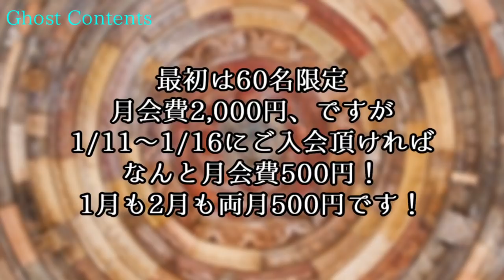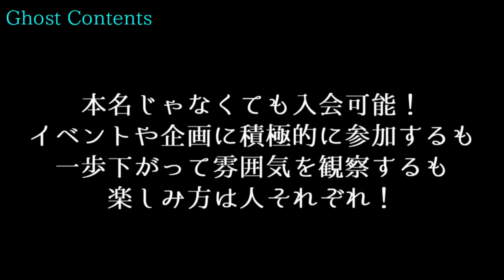GC114【アストロバン】ファンキー・中村とパウチが放つ怪談&バラエティ。2020年最新版です！